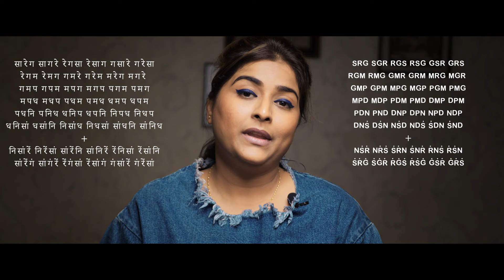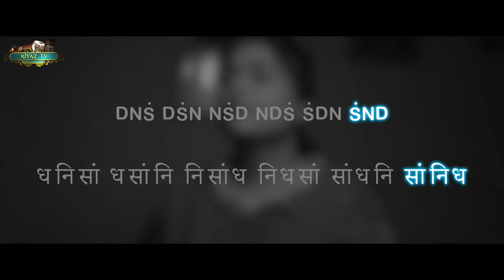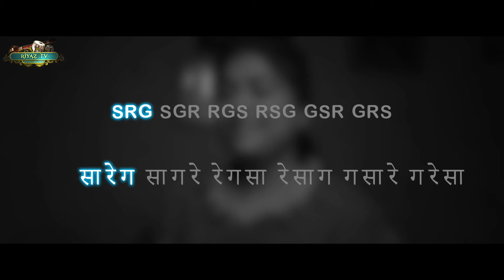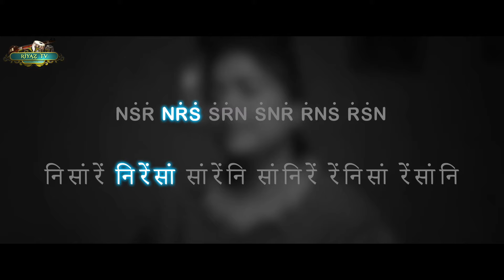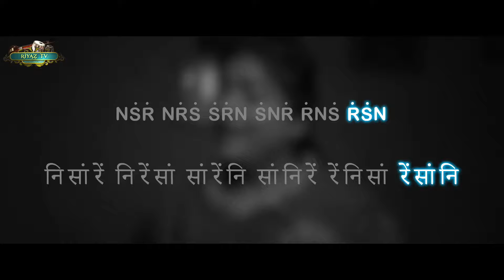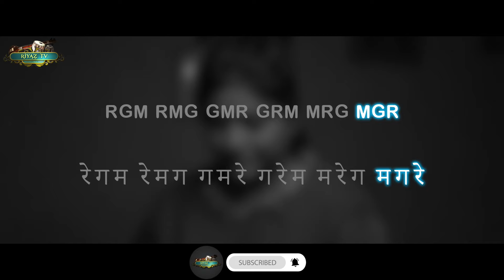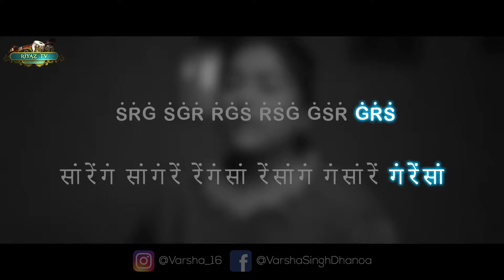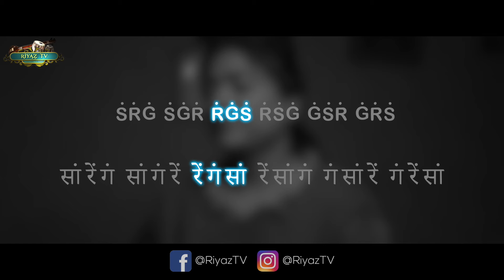Merukhand Alankar 1 (All Parts 1-8) Scale G मेरुखंड अलंकार १ - (सभी भाग १-८) Full Video | Riyaz TV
0:00 परिचय / Introduction
2:20 - Alankar 1 ( 150BPM)
17:46 - Alankar 1 (300BPM)
32:15 - Alankar 1 (300BPM) Non-Stop Loop

Beginners avoid this lesson, instead start with these first -
अगर आपने नया नया सीखना शुरू किया है तो पहले इन लैसनस का रियाज़ करें -

Vocal Trainer - Varsha Singh Dhanoa
Tabla - Mitali Vinchurkar
Video - Guru Dhanoa